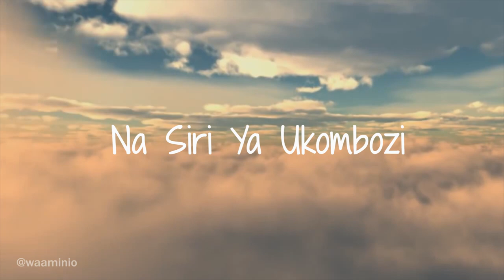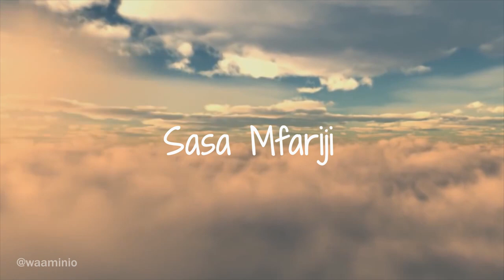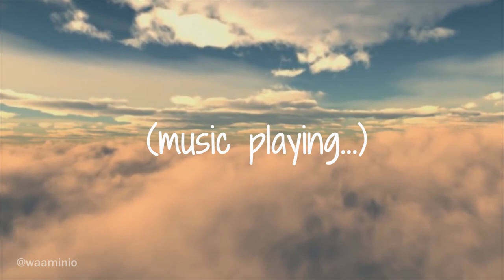Yu Nami He abides ~ Bro Darius | Sumbawanga Church 🇹🇿